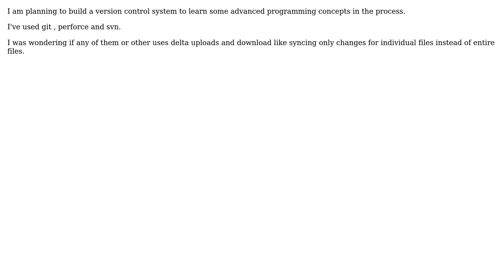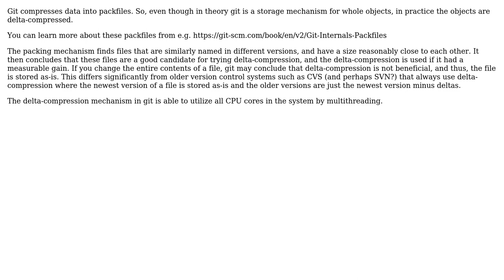Software Engineering: Version control with delta processing uploads?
With thanks & praise to God, and with thanks to the many people who have made this project possible! You are responsible for your own actions.